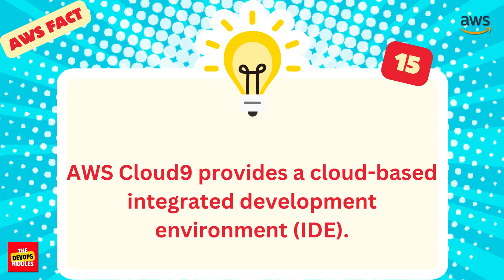Did you know | 10 AWS Facts you should know about | Fact 11 - 20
This video is all about DevOps related facts.